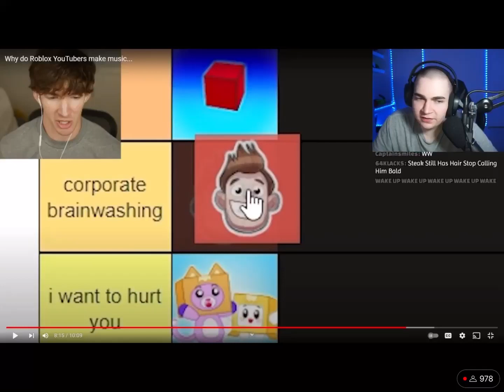I Got Complemented By Steak.